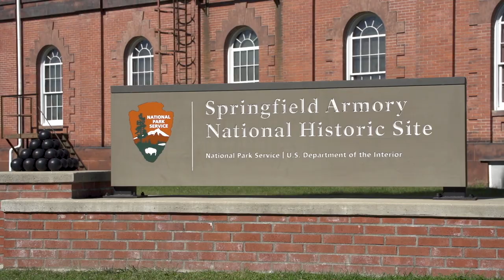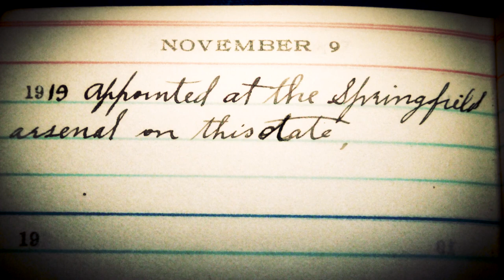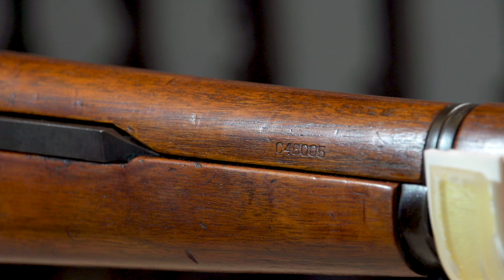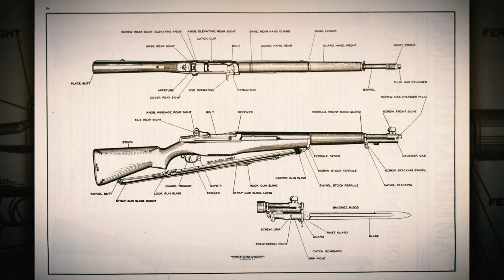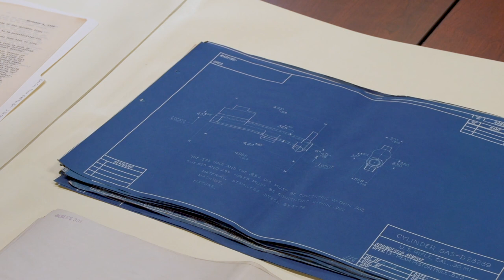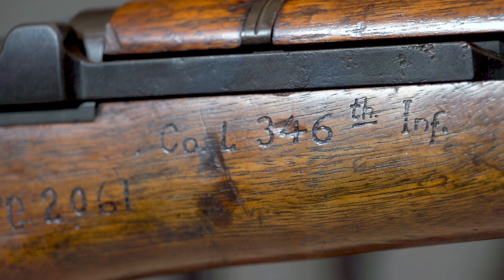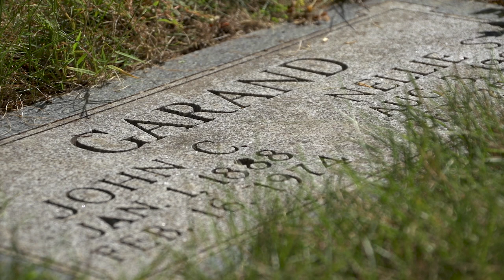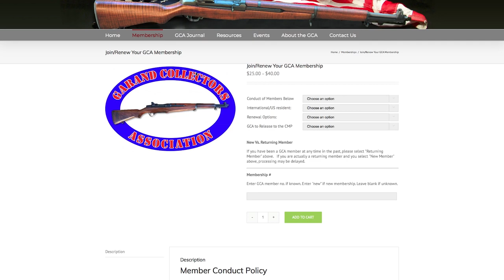From Model Shop to Gas Port: Early M1 Rifle Production at Springfield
The Garand Collectors Association is pleased to release its latest video 'From Model Shop to Gas Port: Early M1 Rifle Production at Springfield' which provides a behind the scenes look at some of the most historically significant early M1 rifles in the collection at the Springfield Armory National Historic Site. The video traces the developmental story of John Garand's semi-automatic service rifle from the hand built Model Shop guns, to the early gas trap examples and then ultimately the gas port M1s that went into full scale mass production in 1940.